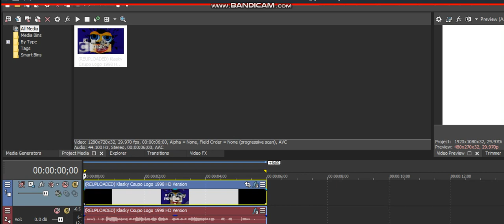How to make Talking Voices